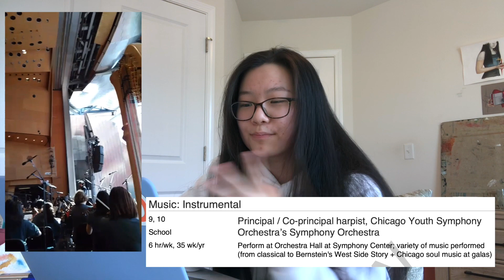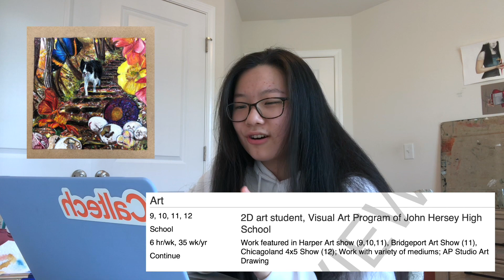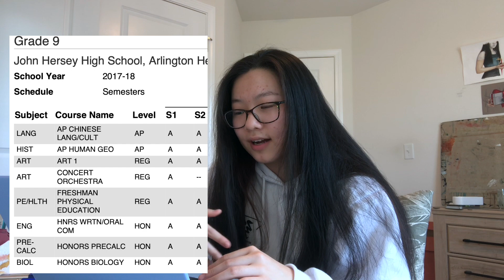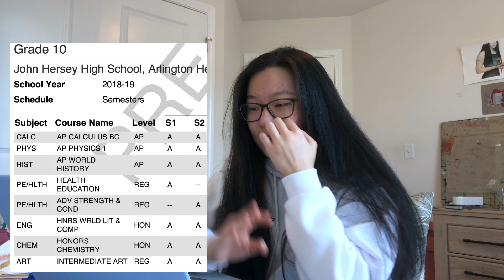how I got into Caltech | common app stats, extracurriculars, sat, gpa, + more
Hey guys! In this video, I'm taking you guys through my common app and reading my stats like my sat, gpa, and ap scores; my honors and activities; and the classes I took throughout high school that got me into Caltech! (update: im taking a gap year!)

TIMESTAMPS!
00:00 intro, what colleges I got into, Caltech, major,
01:38 test-blind/optional + disclaimer
02:19 personal information, demographics, language, geography + citizenship
03:56 education (high school + college), gpa
04:51 current courses (senior year)
05:17 honors + future plans
07:09 testing (SAT, SAT subject tests, AP tests)
08:57 activities + PICS & VIDS YAY
13:17 freshman sophomore junior year courses
+ some stories about me not taking algebra 2 and where I almost got a B
(also my school doesn't use pluses and minuses like A+ or A-; they are all just As)
16:27 outro